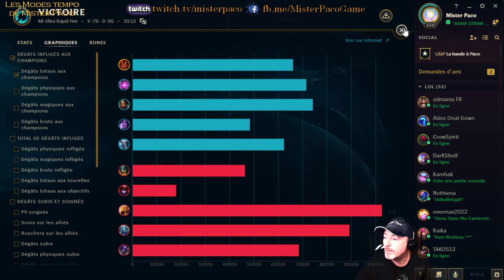Mister Paco fait chauffer son clavier avec Talyiah en ARURF sur LoL, level 550 ✔👍👀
Porteur de l'Early Game
Vous avez fait 40% des éliminations avec votre équipe en début de partie !

Roi du Roaming
Vous avez exercé beaucoup de pression sur la carte. plusieurs éliminations/assistances (22) sur les autres voies.

Machine à CC
Un score de CC de : 45! (Durée du CC appliqué en secondes : soft CC : 1/2, slow : 1/6

Tueur Solitaire
Vous avez tué tout seul Azir à 10:26 et 1 autre fois.

Gagnant dans le mid-late game CS
Vos CS/min Après-15, était 47,5 %% meilleur que celui de vos laners.

Gagnant POs dans le Mid-late game
Vos POs/min Après-15 était 49,2 % meilleur que Olaf.